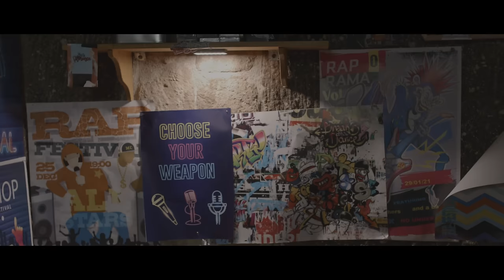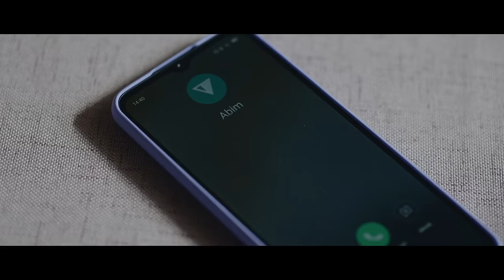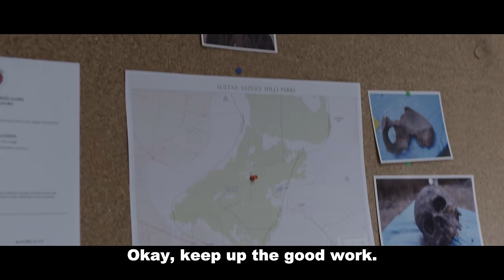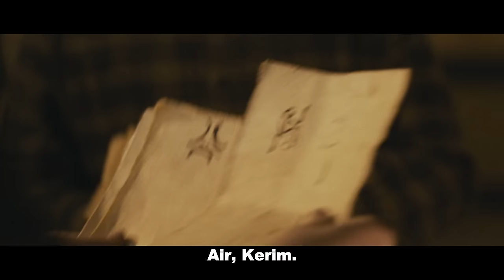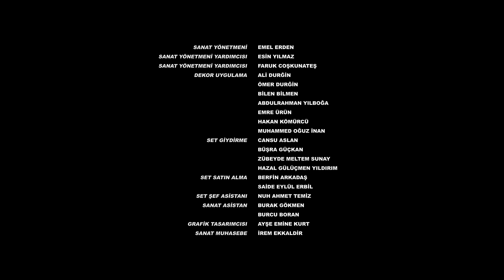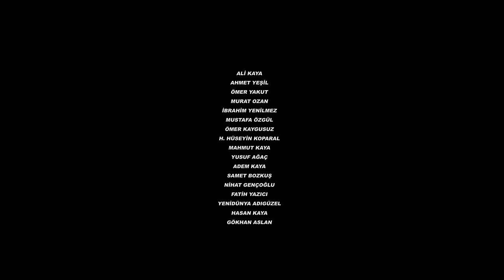Aleph - Episode 5 (English Subtitle) Alef | Season 2 (4K)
Production: May Prodüksiyon
Director: Gökhan Tiryaki
Scenario: Itır Arda - Avni Tuna Dilligil

CAST
Çınar Demir - Taner Ölmez
Defne Andıç - Aybüke Pusat
Su Demir - Hande Soral
Fırat - Cankat Aydos